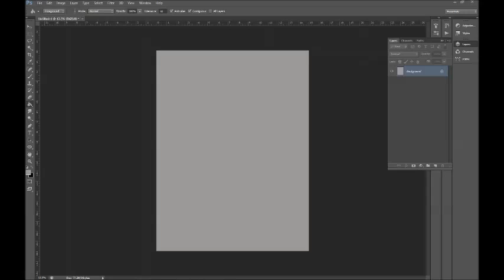Speed drawing a bighorn sheep in photoshop.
How to draw a bighornsheep.